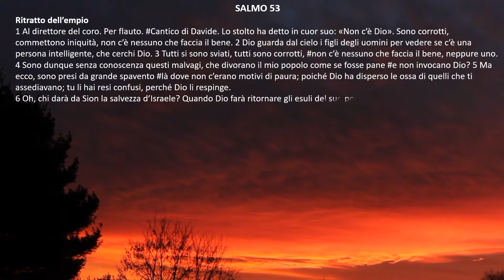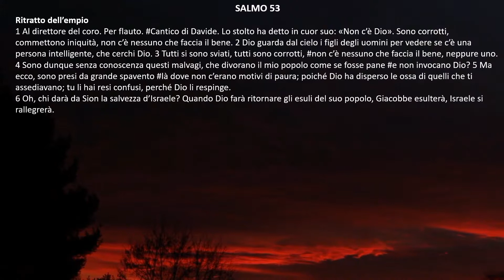[bibbia audio in italiano]: SALMO 53